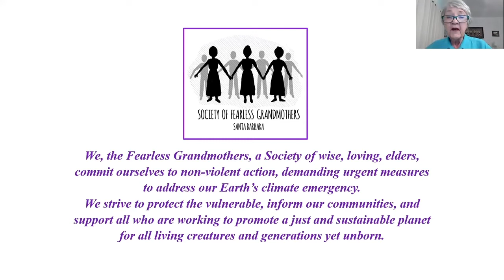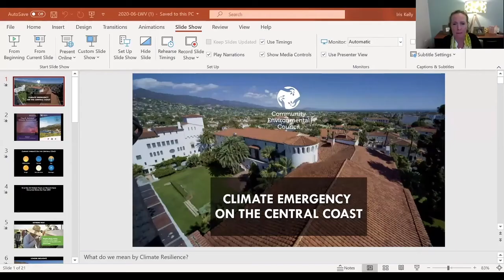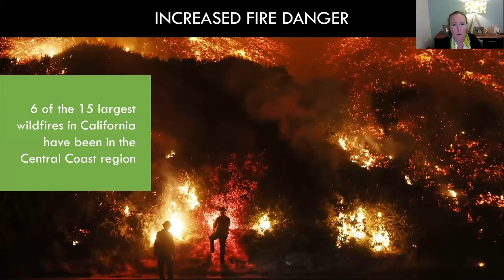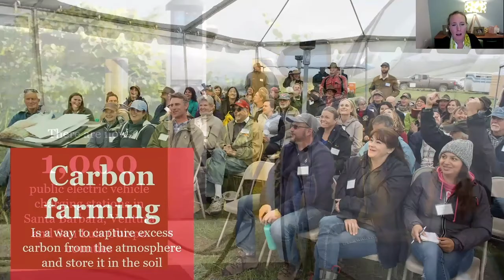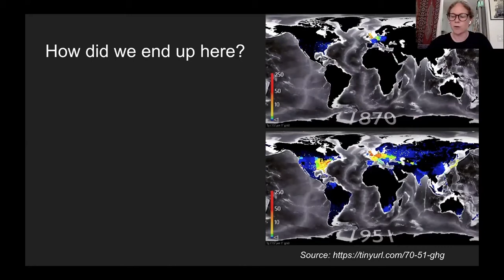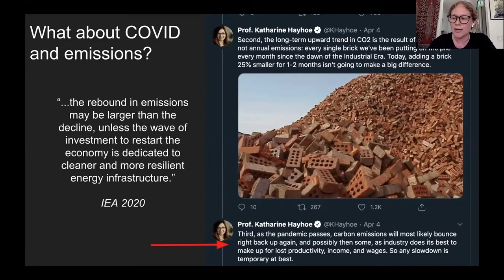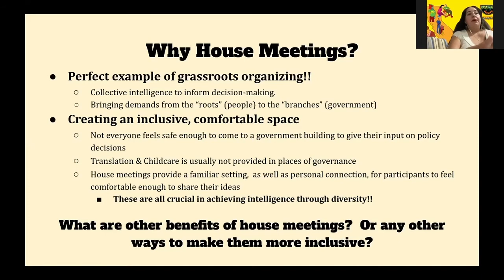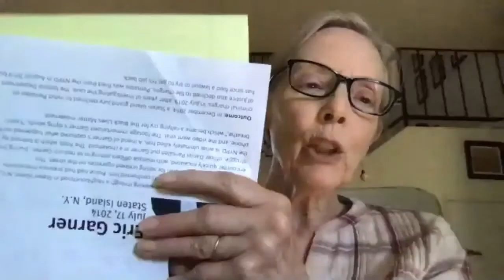Our Climate Emergency During the Pandemic: A Virtual Community Forum | June 10, 2020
Climate change is not slowing down and neither can we. The interracial, intergenerational line-up of speakers addressed the challenges of continuing the climate movement during the pandemic and times of social unrest.

Featured speakers included:

-CEC's CEO Sigrid Wright, (keynote speaker and moderator)
-Irene Cooke of Society of Fearless Grandmothers
-Ana Rosa Rizo-Centino, Senior Organizer for Food and Water Watch
-Emily Williams, doctoral student of UCSB's Environmental and Energy Transition Lab

Since 1970, CEC has incubated and innovated real life solutions that directly impact climate change. Our programs lead to clean vehicles, solar energy, resilient food systems and reduction of single-use plastic. We educate and activate the community by producing events like the annual Santa Barbara Earth Day Festival.

(#)CECSB